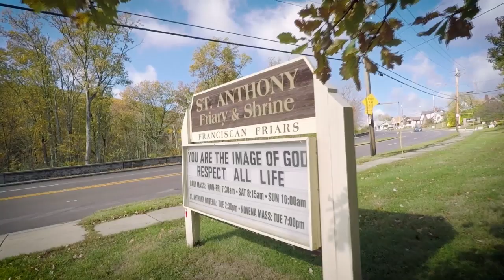Solemn Novena to St. Anthony - Week 3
Fr. Dan Kroger, OFM, is the presider for the Solemn Novena to St. Anthony.